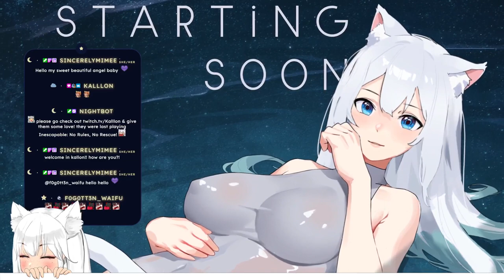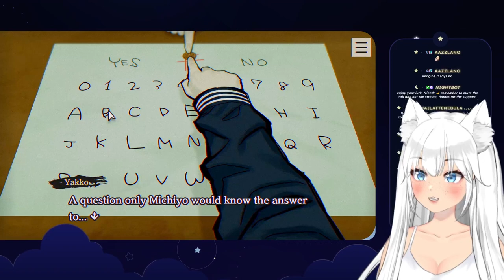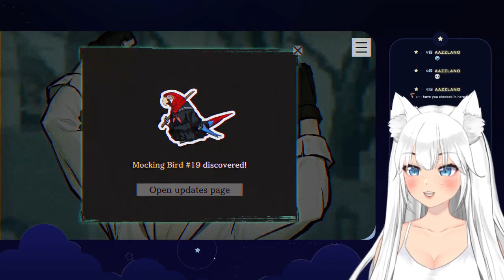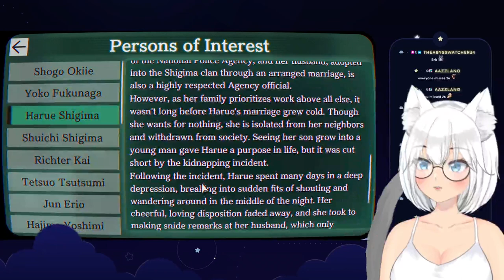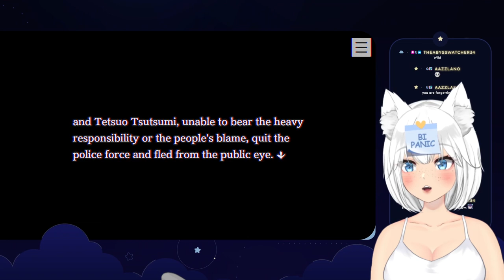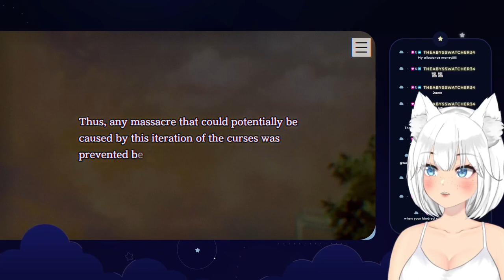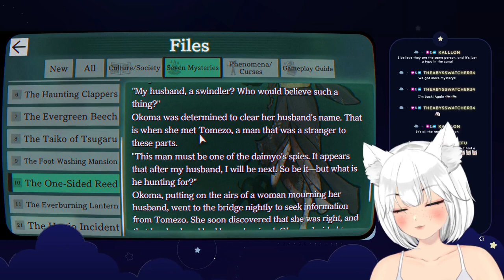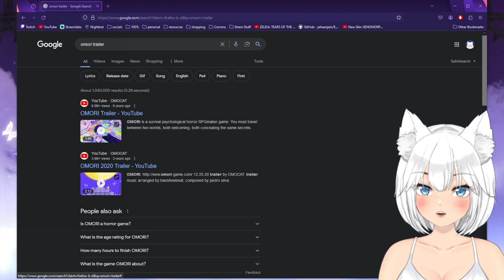⚪️ ⊹₊˚✦ STREAM DOESN'T END TILL WE FINISH THIS GAME!!! ☾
☆ in this stream, we have a long stream to power through the rest of paranormasight!!!

 . ° ☾ —FOLLOW & CHAT—

 . ° ☾ —TIME STAMPS—
0:00 - starting soon
9:31 - chatting
40:53 - tetsuo tsutsumi : standing by
49:43 - yakko sakazaki : i'll see you again
1:32:35 - yakko sakazaki : seiman ( ending 1 )
1:38:13 - harue shigima : too much to handle
2:11:37 - ??? : darkness
3:12:54 - tetsuo tsutsumi : manhunt ( ending 2 )
3:46:08 - yakko sakazaki : let's do this
4:16:23 - harue shigima : last resort ( ending 4 & 3 )
4:55:22 - yakko sakazaki : preparing for battle
5:17:58 - tetsuo tsutsumi : conclusion
5:39:28 - the finale
7:02:03 - chatting